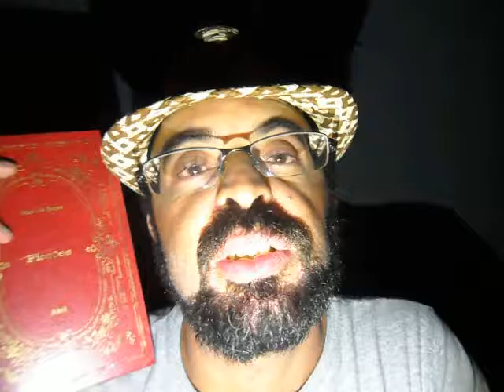Ficções / Jorge Luís Borges #039